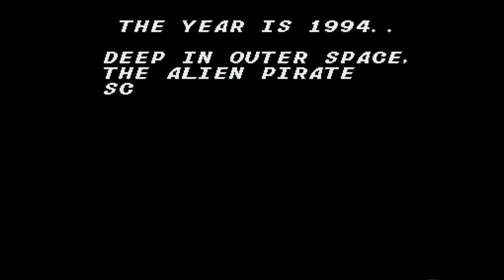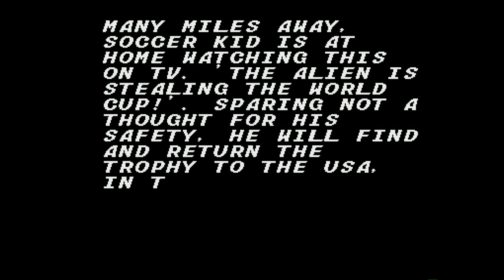Amiga 500 - Soccer Kid Music Intro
Soccer Kid - Matt Furniss 1993